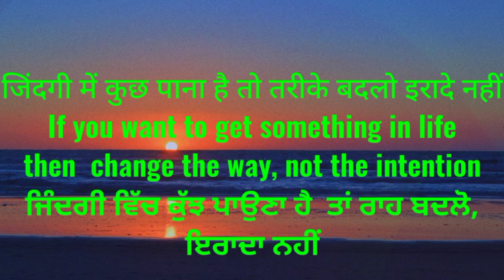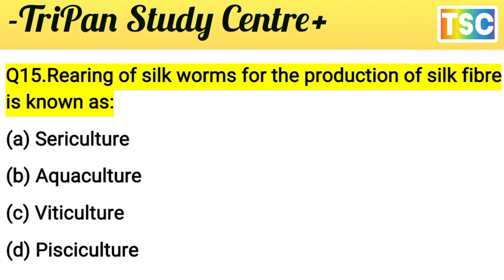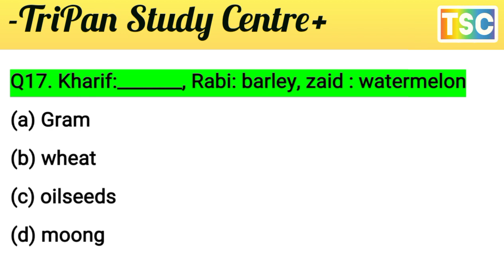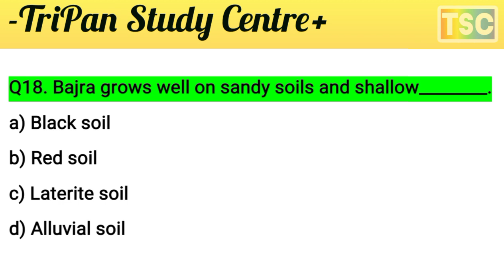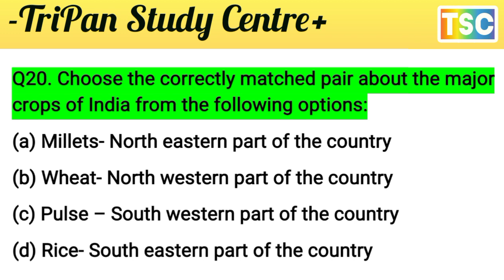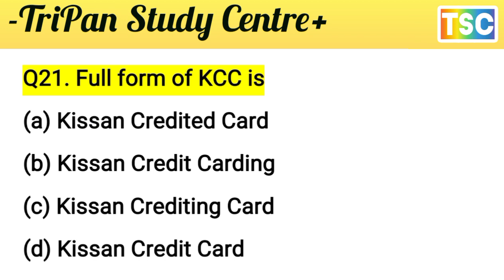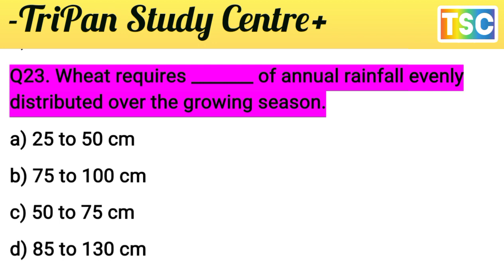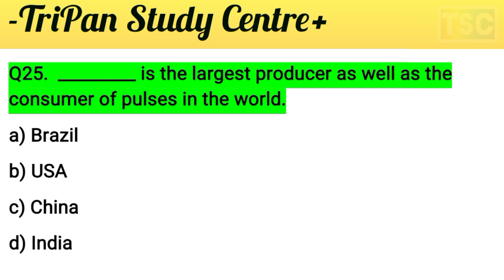class 10 social science // MCQs have also become an important part of the new CBSE exam pattern // B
CBSE Class 10 MCQs for Geography Chapter 4: Multiple Choice Type Questions (MCQs) form an important part of the study material required for practice and board exam preparations. With the help of MCQs, students can revise the major part of the syllabus in a short time. Moreover, MCQs have also become an important part of the new CBSE exam pattern. In almost all subject papers, the first section will comprise MCQs only weighing almost 20% of the total marks.
भूगोल अध्याय 4 के लिए सीबीएसई कक्षा 10 एमसीक्यू: बहुविकल्पीय प्रकार के प्रश्न (एमसीक्यू) अभ्यास और बोर्ड परीक्षा की तैयारी के लिए आवश्यक अध्ययन सामग्री का एक महत्वपूर्ण हिस्सा हैं। एमसीक्यू की मदद से छात्र कम समय में पाठ्यक्रम के बड़े हिस्से को दोहरा सकते हैं। इसके अलावा, एमसीक्यू भी नए सीबीएसई परीक्षा पैटर्न का एक महत्वपूर्ण हिस्सा बन गए हैं। लगभग सभी विषय के प्रश्नपत्रों में, पहले खंड में कुल अंकों का लगभग 20% वजन वाले एमसीक्यू शामिल होंगे।
सीबीएसई कक्षा 10 सामाजिक विज्ञान नमूना पेपर 2023-24
CBSE Class 10 Social Science Sample Paper 2023-24
agriculture कृषि